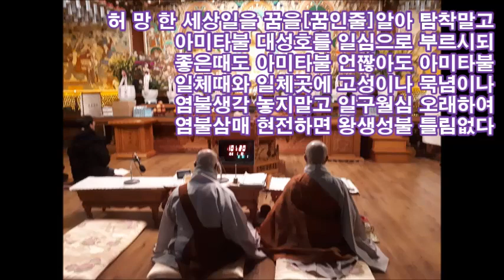일화 큰스님의 극락세계 왕생가往生歌(자막)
극락세계 왕생가往生歌(나무아미타불 -후렴 반복)
-대전 관음사 일화 큰스님과 무량수여래회 대중-

오호라 슬프도다   세 계 가 무상하고
인 생 도 허망하다 천상인간 제일복도
복다하면 타락하여 삼악도에 들어가니
만사만생 지옥고통 어찌차마 다말하리
우리본사 석가세존 정반왕의 태자로서
오욕락을 다버리고 출가수도 성불하사
팔만장경 설법하되 마음닦아 성불하면
생사윤회 끊어지고 열반진락 무궁하다

닦는법이 허다하나 그중제일 정토법문
간단하고 첩경이다 서방정토 극락세계
황금으로 땅이되고 하늘풍류 들리오며
아미타불 주인되고 관음세지 보처되어
구품연대 벌려놓고 염불중생 데려다가
연꽃중에 화생하니 대인상호 구족하고
칠보궁전 좋은의식 마음대로 수용하며
수 명 이 무궁하여 빨리성불 한다시니
부 처 님 금구성언 털끝인들 틀릴손가

허 망 한 세상일을 꿈을[꿈인줄]알아 탐착말고
아미타불 대성호를 일심으로 부르시되
좋은때도 아미타불 언짢아도 아미타불
일체때와 일체곳에 고성이나 묵념이나
염불생각 놓지말고 일구월심 오래하여
염불삼매 현전하면 왕생성불 틀림없다

염불공부 하는데는 신행원이 갖추어야
공부성취 빠르나니 첫째신심 깊이세워
극락세계 아미타불 절 대 로 믿고믿어
지성으로 귀의하며 모든악을 짓지말고
모든선을 행하면서 부지런히 염불하고
큰 원 을 발하여서 법계일체 중생함께
극락세계 같이가기 일심으로 원하오며

중한병이 들거들랑 서향하여 눕혀놓고
죽는것을 두려말고 극락가기 바라오며
가인에게 부탁하되 집안일과 슬픈흔적
내눈앞에 내지말며 외인출입 금지하고
일체잡담 하지말며 고성염불 안끊어져
나의정념 도와주고 나죽은지 오래되어
곡 성 을 내게하라

염불공덕 많사오니
제불보살 큰신장들 항상보호 하여주며
아미타불 광명놓아 염불인을 섭수하며
모든재앙 없어지고 모든소원 성취되며
전생죄업 소멸하고 몸과마음 편안하며
임종시에 정념가져 정토왕생 하느니라

정토발원 하는사람 부모사장 잘섬기고
대승경전 읽으시며 보리심을 발하옵고
삼독심을 없애오며 살생투도 절대말고
사음망어 하지마소 화택중에 있는중생
다생죄업 뉘없으리 아미타불 한소리에
팔십억겁 생사중죄 봄눈같이 녹아지고
하품왕생 한다하니 대단하다 아미타불

반야용선 아니신가 거룩하다 정토법문
육방제불 칭찬하고 항사(항하사)보살 왕생하네
화엄법화 기타경전 칭찬정토 많사오며
문수보현 그외성현 왕생발원 무수하다

배 위 에 실은돌은 가라앉지 아니하고
지옥불이 나타나도 십념하면 왕생한다
빨리성불 하는법은 일행삼매 최상이요
현세장래 부처봄은 염불법문 뿐이로다

정토수행 하는사람 전 생 에 보살이요
염불믿지 않는이는 생사해탈 어렵도다
보현보살 십중대원 극락으로 회향하고
천친보살 오념문은 정토가는 길이로다

제이석가 용수보살 쉬운길을 말하시고
법안종조 영명선사 만수만거 이르시다
최상최귀 이법문을 누가감히 폄담할까

염불하고 왕생하며 염불하고 병나은이
고금전기 무수하다 어찌모두 말하리요

효자순손 들어보소 혼정신성 하온이가
염불법문 봉권하소 삼생지양 드리시고
양지양체 겸하여도 생전효는 될지라도
한숨지면 내생이니 내생일은 어찌할꼬

석가모니 부처님은 부왕과 석종(석가종족)에게
염불법문 설하시와 칠만석종 왕생하니
출천대효 아니신가 부처님을 본받아서
세간출세 겸효하세 여보시요 염불행자

대용맹을 일으켜서 눈 코 를 쥐어뜯고
열심으로 공부하소 사람일생 잠깐이라
하루하루 줄어가니 푸줏간에 가는소와
조 금 도 다름없다 만 사 를 제폐하고
부지런히 염불하여 유심정토 증득하고
자성미타 친견하여 환화중생 제도하고
무위진락 수용하세 나무아미타불